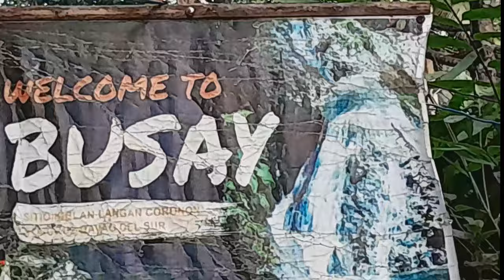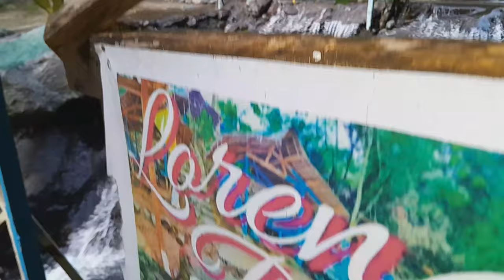We went Mountain Hiking and met Moy Moy the little Monkey,we saw lots of Waterfalls in Philippines 1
insta360 x4 insta360 insta360 x3 @insta360 We went Mountain Hiking and met Moi Moi the little Monkey,we saw lots of Waterfalls in Philippines Part 1
wait for the other chapter the next day

1)This video has no negative impact.